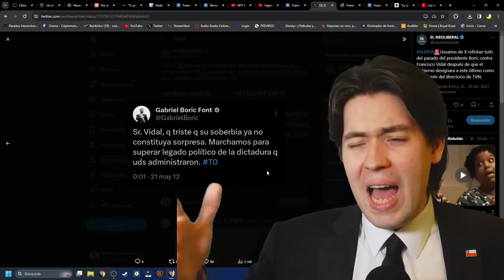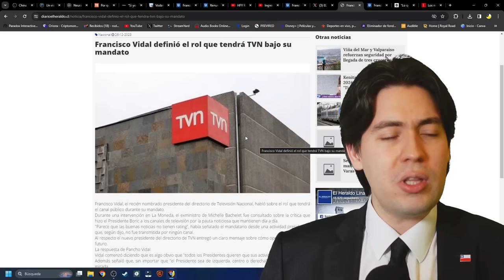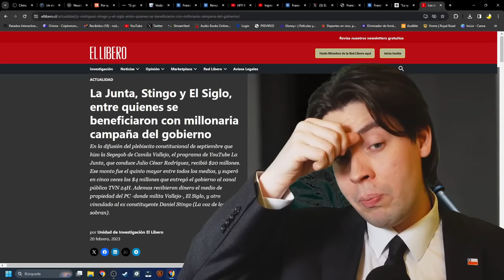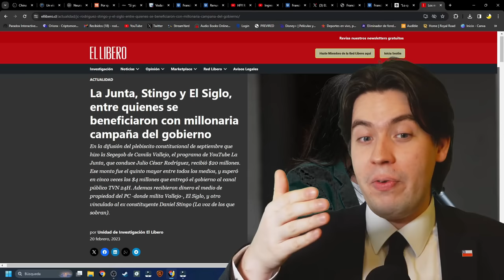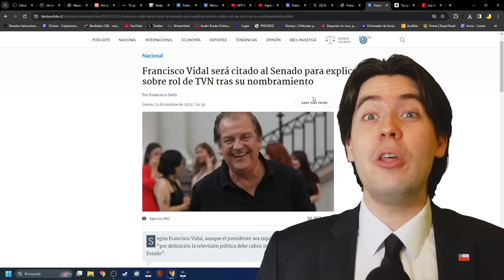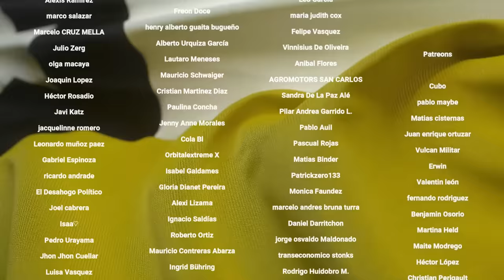¡SIN FILTROS! PAMELA JILES REVELA ABUSO de VIDAL y BORIC con STINGO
Tiempos:

0:00 Introducción
0:55 Vidal y el escándalo con TVN
4:21 La denuncia de Pamela Jiles y el caso de Stingo
10:20 Conclusión
11:20 Agradecimiento a suscriptores